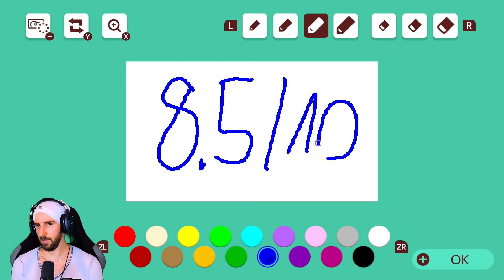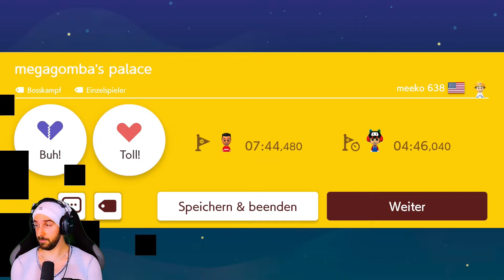+1664 | Hallo Luddi | Endless Expert RUN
Hallo, mittlerweile sind es über 3000 Spielstunden in Super Mario Maker 2. Dennoch gibt es immerwieder etwas neues zu entdecken. Lass auch gerne einen Kommentar oder ein Like da wenn dir das Video gefällt. Grüße Saemmel